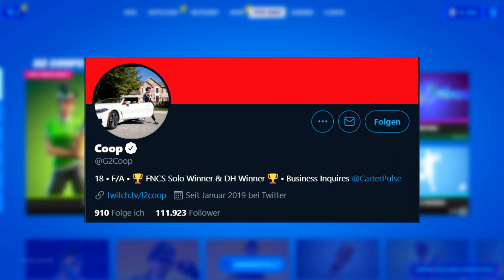Fortnite Shop 14.7 😍 Neues Paket im Fortnite Shop von heute 14.7.2021 🛒 Fortnite Item Shop Detu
Fortnite Shop 14.7 Fortnite Daily Item Shop von heute 14.7 🛒 Heutiger Fortnite Daily Item Shop vom 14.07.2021 (Neuer Gegenstand Shop vom 14. Juli 2021 in Deutsch) [Was ist heute im Fortnite Shop 14.7.21]

📖 Fortnite Item Shop vom 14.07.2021
In diesem Video zeige ich euch den neuen Fortnite Item Shop vom heutigen Tag! Falls ihr euch fragt "Was ist heute im Item Shop von Fortnite?" dann seid ihr hier genau richtig! Ob ein neuer Skin oder ein neuer Tanz im Shop ist? Das seht ihr in diesem neuen Fortnite Shop Video vom 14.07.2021!

• Creator-Code: Detu*

Detu